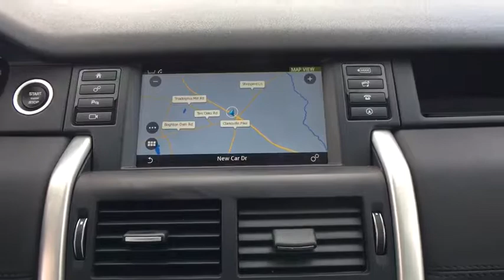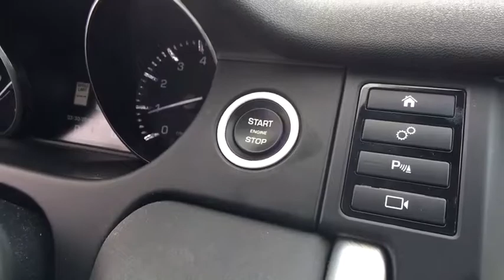2015 Land Rover Discovery Sport Clarksville, Annapolis, Rockville, MD PA2129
WHITE  2015 Land Rover Discovery Sport available in Clarksville, Maryland at Jim Coleman Jaguar Land Rover West Columbia. Servicing the Annapolis, Rockville, MD area.
2015 Land Rover Discovery Sport HSE - Stock#: PA2129 - VIN#: SALCR2BG4FH513473

Black Bodyside Cladding and Black Wheel Well Trim,Black Side Windows Trim,Body-Colored Door Handles,Body-Colored Front Bumper w/Metal-Look Rub Strip/Fascia Accent and Black Bumper Insert,Body-Colored Power w/Tilt Down Heated Side Mirrors w/Power Folding and Turn Signal Indicator,Body-Colored Rear Bumper w/Metal-Look Rub Strip/Fascia Accent and Black Bumper Insert,Clearcoat Paint,Compact Spare Tire Mounted Inside Under Cargo,Deep Tinted Glass,Fixed Glass 1st And 2nd Row Sunroof w/Power Sunshade,Fixed Rear Window w/Fixed Interval Wiper and Defroster,Front And Rear Fog Lamps,Fully Automatic Projector Beam High Intensity Low/High Beam Daytime Running Auto-Leveling Headlamps w/Washer and Delay-Off,Fully Galvanized Steel Panels,LED Brakelights,Lip Spoiler,Metal-Look Grille,Perimeter/Approach Lights,Power Liftgate Rear Cargo Access,Speed Sensitive Rain Detecting Variable Intermittent Wipers,Steel Spare Wheel,Tailgate/Rear Door Lock Included w/Power Door Locks,Tires: 19',Wheels: 19' 5 Split Spoke Alloy (Style 521) -inc: In sparkle silver,10-Way Power Front Seats w/Memory -inc: center console w/sliding armrest,2 Seatback Storage Pockets,4 12V DC Power Outlets,60-40 Folding Split-Bench Front Facing Manual Reclining Flip Forward Cushion/Seatback Rear Seat w/Manual Fore/Aft,Air Filtration,Aluminum Gear Shift Knob,Cargo Space Lights,Carpet Floor Trim,Cruise Control w/Steering Wheel Controls,Day-Night Auto-Dimming Rearview Mirror,Delayed Accessory Power,Digital/Analog Display,Door Mirrors,Driver And Passenger Visor Vanity Mirrors w/Driver And Passenger Illumination,Driver Foot Rest,Dual Zone Front Automatic Air Conditioning,Engine Immobilizer,Fade-To-Off Interior Lighting,FOB Controls -inc: Trunk/Hatch/Tailgate and Windows,Front And Rear Map Lights,Front Cupholder,Full Carpet Floor Covering,Full Cloth Headliner,Full Floor Console w/Covered Storage and 4 12V DC Power Outlets,Gauges -inc: Speedometer  Odometer  Engine Coolant Temp  Tachometer  Trip Odometer and Trip Computer,Grained Leather Seat Trim,HomeLink Garage Door Transmitter,HVAC -inc: Underseat Ducts and Headliner/Pillar Ducts,Illuminated Glove Box,Instrument Panel Bin  Driver / Passenger And Rear Door Bins and 1st Row Underseat Storage,Interior Trim -inc: Aluminum Instrument Panel Insert  Aluminum Console Insert  Metal-Look Interior Accents and Leatherette Upholstered Dashboard,Leather Steering Wheel,Leatherette Door Trim Insert,Manual Adjustable Front Head Restraints and Manual Adjustable Rear Head Restraints,Manual Tilt/Telescoping Steering Column,Outside Temp Gauge,Perimeter Alarm,Power 1st Row Windows w/Driver And Passenger 1-Touch Up/Down,Power Door Locks w/Autolock Feature,Power Rear Windows and Fixed 3rd Row Windows,Proximity Key For Doors And Push Button Start,Rear Center Armrest w/Storage,Rear Cupholder,Redundant Digital Speedometer,Remote Keyless Entry w/Integrated Key Transmitter  Illuminated Entry and Panic Button,Remote Releases -Inc: Power Cargo Access,Roll-Up Cargo Cover,Systems Monitor,Trip Computer,Trunk/Hatch Auto-Latch,18.5 Gal. Fuel Tank,3.75 Axle Ratio,4-Wheel Disc Brakes w/4-Wheel ABS  Front Vented Discs  Brake Assist  Hill Descent Control  Hill Hold Control and Electric Parking Brake,80-Amp/Hr Maintenance-Free Battery,Automatic Full-Time Four-Wheel Drive,Driver Control Ride Control Suspension,Electric Power-Assist Speed-Sensing Steering,Engine Auto Stop-Start Feature,Engine: 2.0L I4 Turbocharged,Front And Rear Anti-Roll Bars,Gas-Pressurized Shock Absorbers,GVWR: 5 520 lbs,Permanent Locking Hubs,Quasi-Dual Stainless Steel Exhaust w/Chrome Tailpipe Finisher,Strut Front Suspension w/Coil Springs,Strut Rear Suspension w/Coil Springs,Transmission w/Driver Selectable Mode and CommandShift Sequential Shift Control w/Steering Wheel Controls,Transmission: 9-Speed Automatic w/Paddle Shifters,Radio w/Clock  Speed Compensated Volume Control and Steering Wheel Controls,Radio: 190W Audio System w/10 Speakers -inc: 1 media USB  1 aux port  Bluetooth telephone connectivity plus audio streaming  8' color touchscreen infotainment screen,Window Grid Diversity Antenna,ABS And Driveline Traction Control,Airbag Occupancy Sensor,Back-Up Camera,Curtain 1st And 2nd Row Airbags,Driver Knee Airbag,Dual Stage Driver And Passenger Front Airbags,Dual Stage Driver And Passenger Seat-Mounted Side Airbags,Outboard Front Lap And Shoulder Safety Belts -inc: Rear Center 3 Point  Height Adjusters and Pretensioners,Rear Child Safety Locks,Rear Parking Sensors,Side Impact